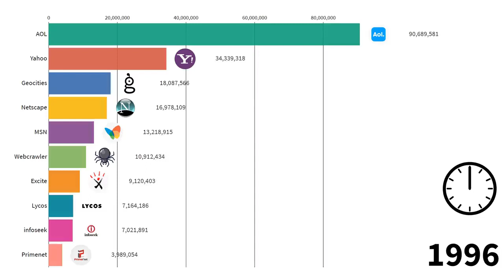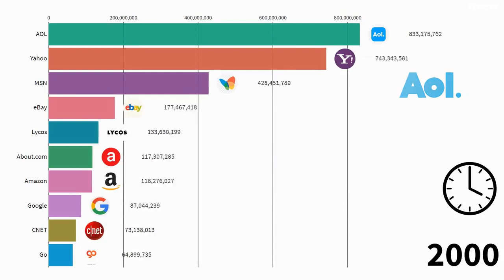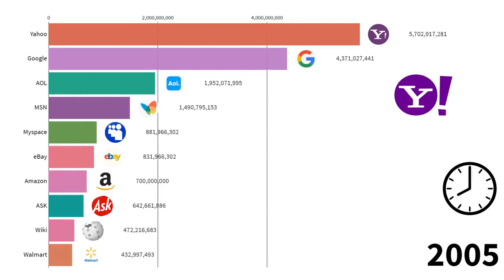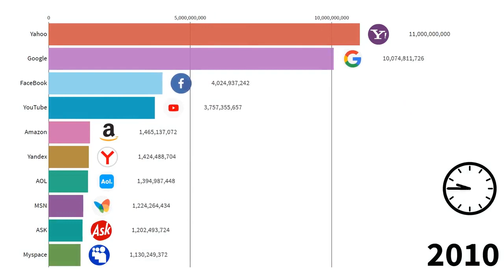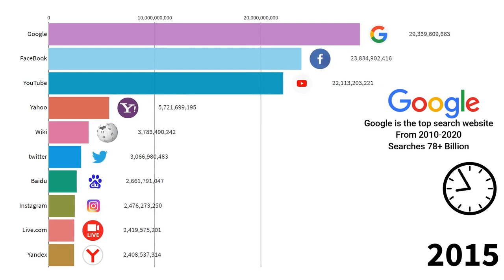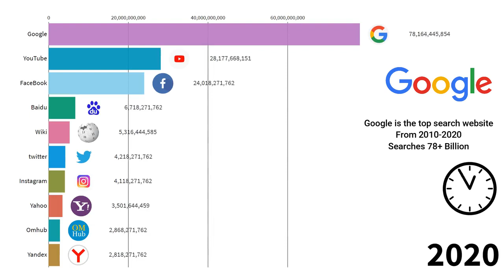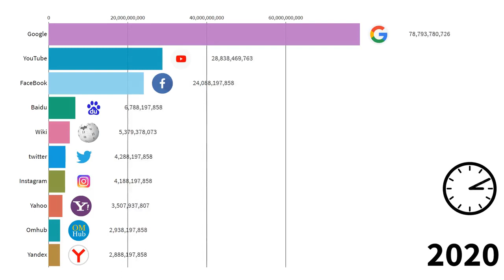Most popular websites - Top most popular websites 1996 - 2020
In this video we are using a racing bar chart to show you the last 24 years of the most popular websites.